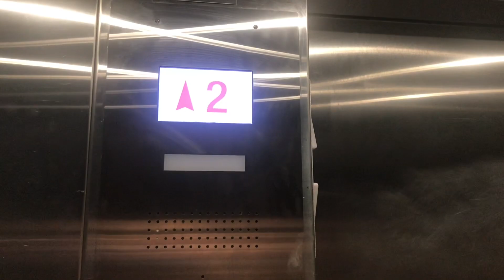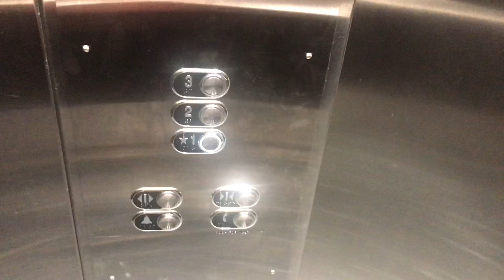ALMOST STUCK! Schindler HXPress (Fmr US) Elevator @ Best Western Plus (Airport) - Denver CO